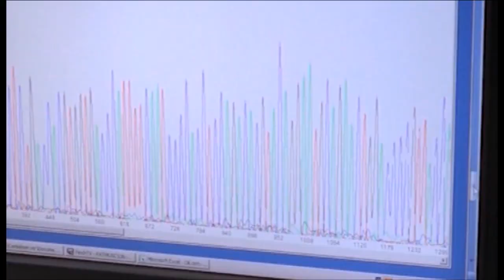Coronavirus dati aggiornati Sardegna 20 04 24